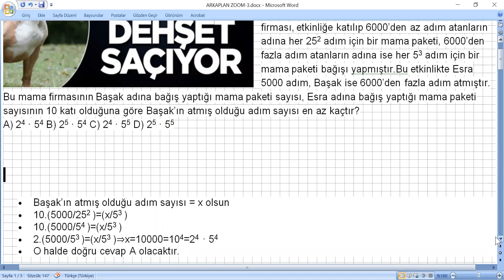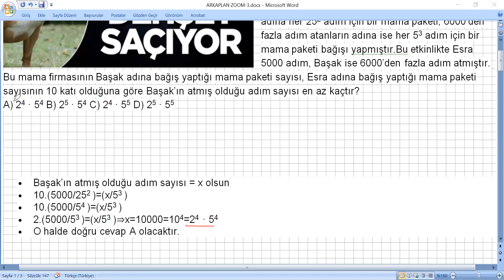Başak ve Esra bir mama firmasının sokakta yaşayan köpeklere mama bağışında bulunmak için düzenlediği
Sevgili Matematik Dostları
          Yaklaşık 2300 sene önce  Öklid Matematik ve  Geometriyi ispat ve aksiyomlara dayalı bir dizi olarak işleyen 13 ciltlik “Elementler” adlı eseri ortaya koydu.Kendinden önceki Tales, Pisagor, Platon, Aristoteles gibi matematikçi ve geometricilerin çalışmalarını temel alan Öklid’in bu yapıtı, iki bin yıl boyunca önemli bir başvuru kaynağı olarak kullanılmıştır.
          Düzlem geometrisi, aritmetik, sayılar kuramı, irrasyonel sayılar ve katı cisimler geometrisi Öklid’in kitabında ele aldığı başlıca konulardı. Öklid’in her önermeyi daha önceki önermelerden çıkarma yöntemi, kendisine atfedilen “geometrinin babası” sözünü de haklı kılar.
          Kitapta yer alan aksiyomlara, teoremlere ve ispatlara dayanan sentez yöntemlerinin Batı düşüncesi üzerinde çok önemli etkisinin olduğu söylenir. Russell, Elementler’in bugüne kadar yazılmış en büyük kitap olduğunu ileri sürer. Einstein ise “Gençliğinde bu kitabın büyüsüne kapılmamış bir kimse, kuramsal bilimde önemli bir atılım yapabileceği hayaline kapılmasın” demiştir.
          Öklid geometrisi 19. yüzyılın başına kadar rakipsiz kaldı. Hatta 20. yüz-yılın ortalarına kadar bile orta öğretimde geometri, Öklid’in “Elementler” serisine  bağlı olarak okutuldu.
          Daha okula başladığım ilk aylarda(İlkokul Öğretmenime hayranlığımdan olsa gerek) öğretmen olmaya karar vermiştim.Zamanla bu özlem Matematik Öğretmenliği olarak şekillendi.Sistemi sorgulama olgunluğuna erişince ülkemizdeki matematik öğretiminde bir eksiklik olduğunu gözlemledim. Gelişmiş ülkelerin ilköğretim ve orta öğretim ders programlarını ve kitaplarını inceleme fırsatı bulunca bizdeki eğitim ve öğretim sisteminin “tamamen ezbere dayalı olduğu ve bu modelle bilimsel kalkınmanın mümkün olmadığı” kanaatine vardım.
          Bu ezberci eğitim sistemini değiştirmek ve ispat’a dayalı matematik öğretimini yerleştirmek amacıyla “ezbersiz matematik” sloganı ile işe koyuldum.Seneler boyu bu sistemi yerleştirmek için elimden gelen her şeyi yaptım.Ülkemizin en seçkin eğitim kurumlarında edindiğim yaklaşık kırk senelik mesleki birikimimi ve ezbersiz eğitim modelini  “Elementler Matematik” serisi ile aktarmaya çalıştım.Bu çalışmanın,
LGS (Liseye Geçiş Sınavı)
TYT (Temel Yeterlilik Testi)
AYT (Alan Yeterlilik Testi)
KPSS (Kamu Personeli Seçme Sınavı)
ÖABT (Öğretmenlik Alan Bilgisi Testi)
sınavları’na hazırlan herkes için önemli bir başvuru kaynağı olacağını umuyorum.
         “Elementler Matematik” serisi  16 Cilt olup toplam 2200 sayfadan oluşmaktadır.Bu sayfaların içeriği, yazımı,çizimi,dizgisi , tanıtımının yapıldığı internet siteleri tümüyle tarafımdan yapılmış ve matematik dostlarının hizmetine sunulmuştur.
Öklid’in 13 cilt ve 527 sayfadan oluşan Elementler kitap serisi ile karşılaştırmasını siz değerli dostların takdirlerine sunuyorum. Saygılarımla.
                                                                                                                                 Ahmet YAZICI

           ELEMENTLER MATEMATİK
                    KİTAP SERİSİ
01-MANTIK - KÜMELER-BAĞINTI, FONKSİYON VE İŞLEM
02-SAYILAR
03-PROBLEMLER
04-POLİNOMLAR
05-İKİNCİ DERECEDEN DENKLEMLER VE EŞİTSİZLİKLER
06-TRİGONOMETRİ
07-KARMAŞIK SAYILAR-LOGARİTMA
08-PERMÜTASYON, KOMBİNASYON, BİNOM, OLASILIK VE İSTATİSTİK
09-TÜMEVARIM-DİZİLER-MATRİS, DETERMİNANT VE DOĞRUSAL DENKLEM SİSTEMLERİ
10-PARÇALI FONKSİYONLAR
11-LİMİT VE SÜREKLİLİK
12-TÜREV VE UYGULAMALARI
13-İNTEGRALVE UYGULAMALARI
14-TEMEL GEOMETRİK KAVRAMLAR,AÇILAR VE ÜÇGENLERÇOKGENLER VE DÖRTGENLER
15-ÇEMBERLER, GEOMETRİK YER VE ÇİZİMLER
16-UZAY VE ANALİTİK GEOMETRİ

Bu kanalda 2200 sayfadan oluşan soruların video çözümlerini yapmaya çalışacağım.
                        Ahmet YAZICI
                    Matematik Öğretmeni
ISBN: 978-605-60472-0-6 (Her hakkı saklıdır ve yazarına aittir).

Üslü İfadeler
Başak ve Esra bir mama firmasının sokakta yaşayan köpeklere mama bağışında bulunmak için düzenlediği yürüyüş etkinliğine katılmıştır. Bu mama firması, etkinliğe katılıp 6000’den az adım atanların adına her 25^2 adım için bir mama paketi, 6000’den fazla adım atanların adına ise her 5^3 adım için bir mama paketi bağışı yapmıştır.Bu etkinlikte Esra 5000 adım, Başak ise 6000’den fazla adım atmıştır.
Bu mama firmasının Başak adına bağış yaptığı mama paketi sayısı, Esra adına bağış yaptığı mama paketi
sayısının 10 katı olduğuna göre Başak’ın atmış olduğu adım sayısı en az kaçtır?
Dik Üçgen
Dik üçgenlerde, 90° lik açının karşısındaki kenara hipotenüs denir. Bir dik üçgende dik kenarların uzunluklarının kareleri toplamı hipotenüsün uzunluğunun karesine eşittir.
Kenarlarının uzunlukları x cm ve 3x cm olan dikdörtgen şeklindeki karton ile bir yüzünün alanı 80 cm2 olan kare şeklindeki kâğıt aşağıda
Bu karton ve kâğıt üst üste yerleştirildiğinde ikişer köşeleri aşağıdaki gibi çakışmaktadır.